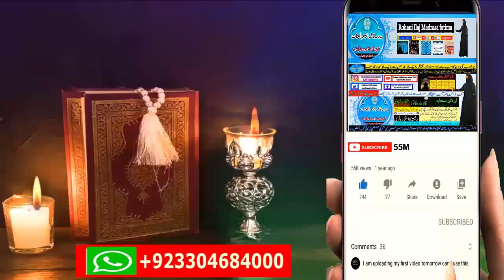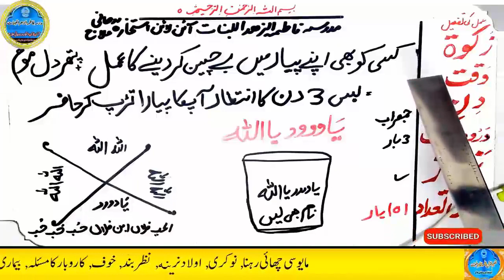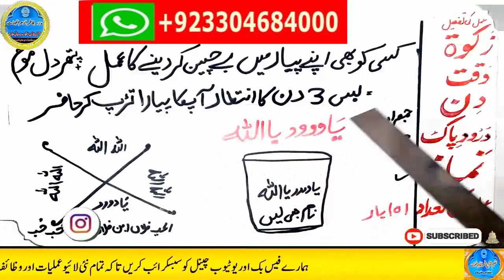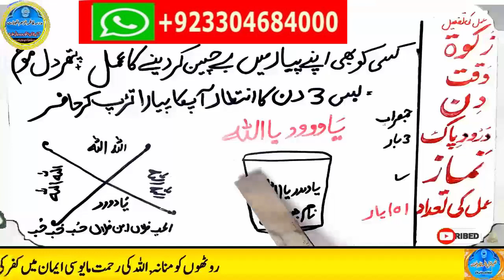mohabbat ka wazifa, wazifa for love, love marriage, mohabbat ka wazifa aag jesa, mohabbat ka taweez